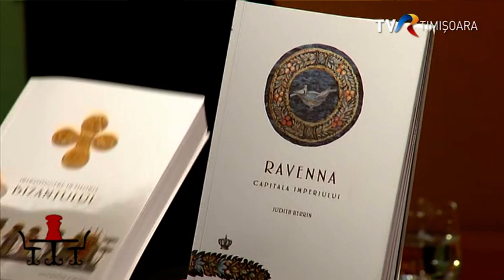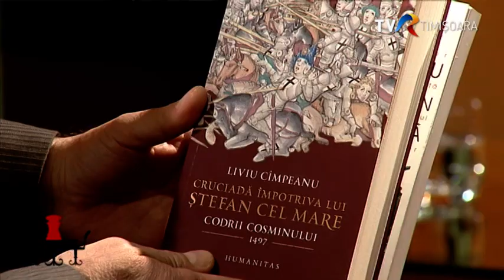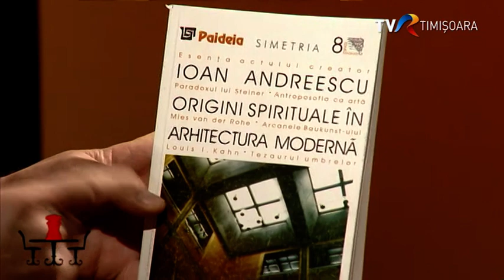Arhitectul Ioan Andreescu invitat la PiperPeLimbă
Arhitectul Ioan Andreescu este unul dintre cei mai valoroși din România, profesor universitar la facultatea de profil din Timișoara și autor a mai multor proiecte arhitecturale remarcabile, pe plan național și internațional.